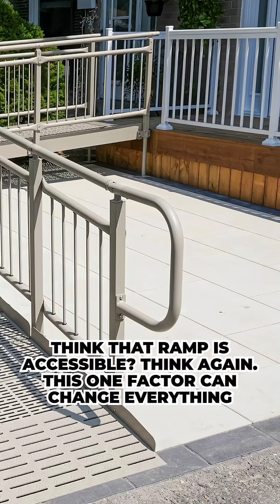The Secret Rule For Building Ramps At Home!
This Holmes on Homes podcast clip explains the process of building a wheelchair ramp, focusing on the correct measurements needed to ensure it is safe and accessible. Learn how to build a ramp for wheelchair access following the appropriate guidelines to avoid a steep ramp. Understanding the fundamentals of building a wheelchair ramp will provide handicap access where needed.